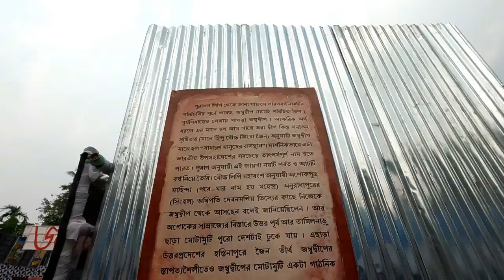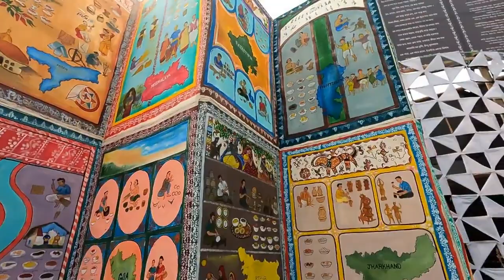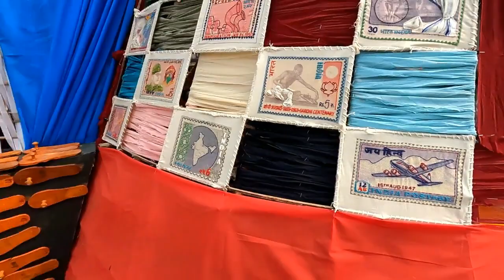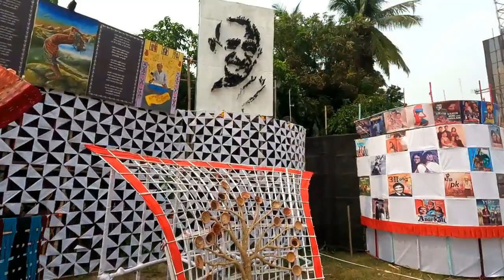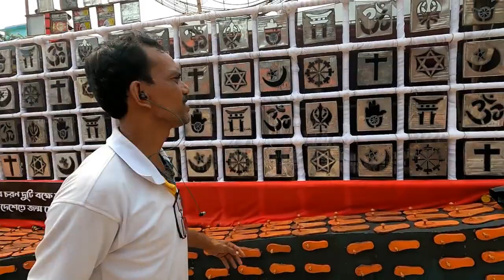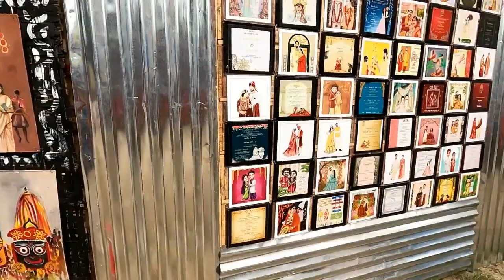Haridevpur Adarsha Samity Durga pujo 2023 | South kolkata durga pujo 2023 | Amit Hullor